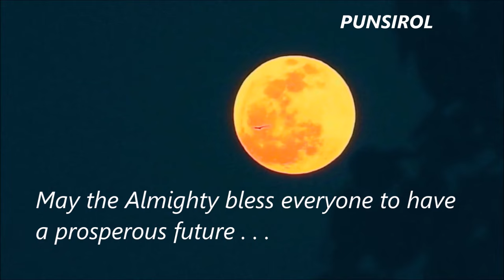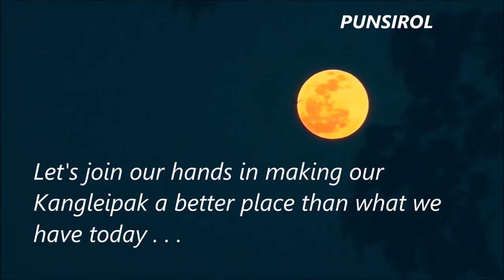Prayer for Peace and Harmony in Manipur. Long live Kangleipak 🙏🙏🙏